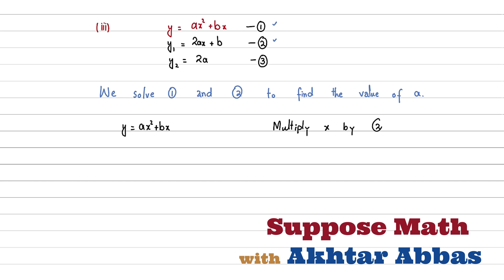Class 12 | Exercise 10.1 (Order, Degree of Differential Equations) | Sindh Board (New Course)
Welcome to Suppose Math
Dive deep into the captivating world of Differential Equations with our latest video – a visual feast for the math enthusiasts and curious minds alike! 🧠✨

🚀 Key Topics Covered:

Understanding the basics: What are differential equations, and why are they crucial?
Types of differential equations: First-order, second-order, and beyond.
Solution of complete exercise 10.1, Sindh Board.

Join our growing community of math enthusiasts, and let's explore the beauty of mathematics together.

Your mathematical journey has just begun, and we're thrilled to be a part of it!